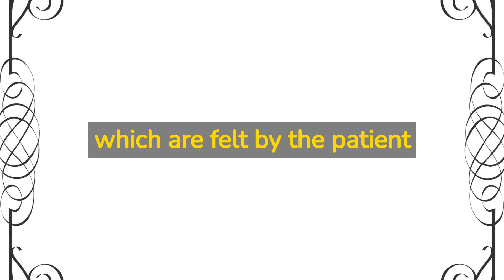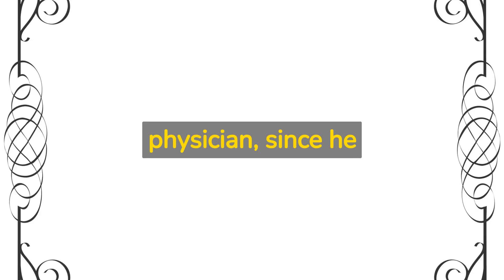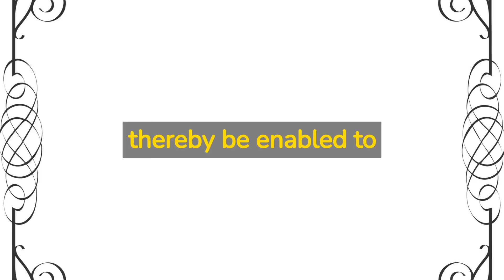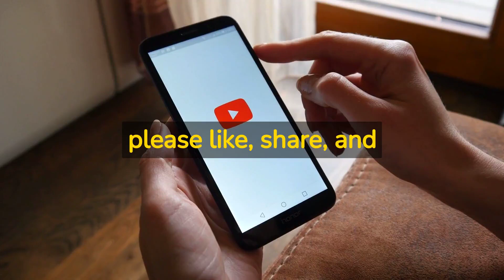Aphorism 6 of Organon of medicine simplified by Dr. Rohit Deshpande